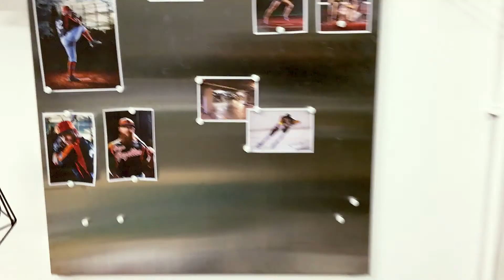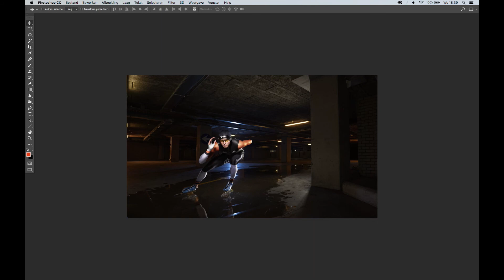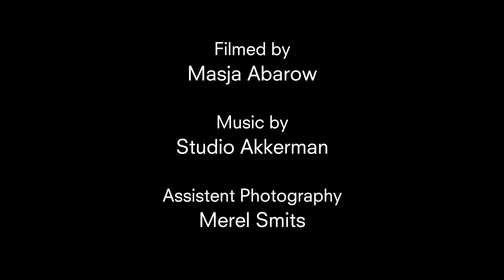Dirk Wolf Photographer - BTS - 'Speed skater'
Dirk Wolf Photographer - Behind the scenes
Camera: Masja Abarow